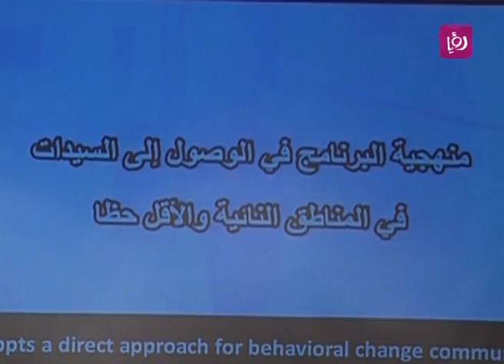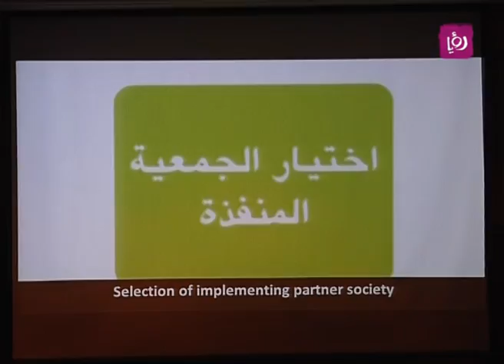تقرير عن جلسة قصص نجاح للسيدات الناجيات من مرض سرطان الثدي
تقرير الزميل أيمن الحمود لبرنامج دنيا يا دنيا، عن الجلسة الحوارية للسيدات الناجيات من مرض  سرطان الثدي، تحدثوا خلال الجلسة عن قصص نجاحهم و قدرتهم على التخلص من سرطان الثدي.